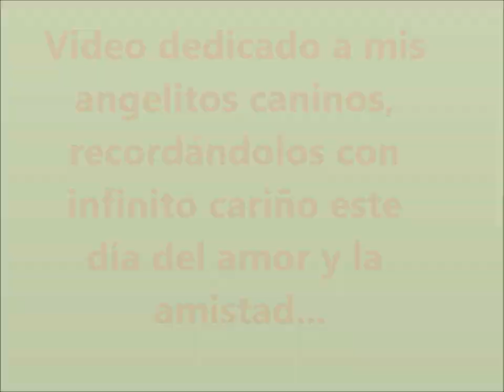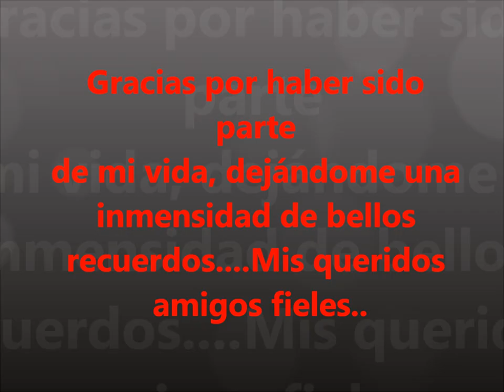Mis angelitos Caninos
Video dedicado a mis mascotas consentidas que ya están en el cielo canino...